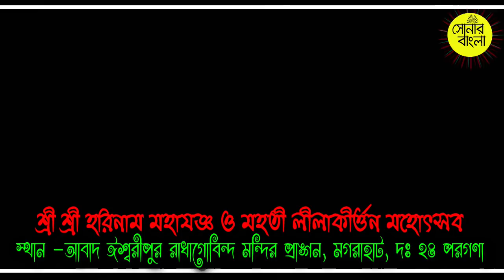তত্ত্ব কথা "জীব শিক্ষা" ll দিনকৃষ্ণ পুরকাইত ll Dina Krishna Purkait Kirtan ll Sonar Bangla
এই অনুষ্ঠানটি হয়েছে
   আবাদ ঈশ্বরীপুর রাধাগোবিন্দ মন্দির প্রাঙ্গণ, মগরাহাট ,দক্ষিণ 24 পরগনা .

🎙️ Artist :  Dina Krishna Purkait

[ Recording With permission of Artist Dina Krishna Purkait.

এই ভিডিওটি রেকোডিং বা আপলোডিং এর সম্পূর্ণ অনুমতি দিয়েছেন শিল্পী দিনকৃষ্ণ পুরকাইত  ।

নিচে দেওয়া লিংকে ক্লিক করে সমস্ত কীর্তনীয়া যোগাযোগের নাম্বার পেয়ে যান

** আরো কীর্তনীয়াদের কীর্তন গান শোনার জন্য নিচে দেওয়া লিংকে ক্লিক করুন **

[ Recoding place : Ishwarpur, Magrahat , South 24 Pgs ]

About Us : - In this channel, you will find devotion Lila Kirton Songs of God Story

নিত্য নতুন কীর্তন গান শুনার জন্য সাস্ক্রাইব করুন আমার এই ইউটিউব চ্যানেল। হরে কৃষ্ণ..